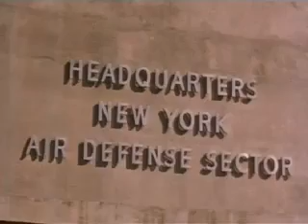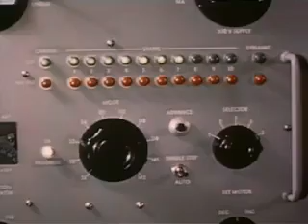On Guard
by IBM Corporation, Military Products Division

Publication date ca. 1956
Usage Public Domain
Topics Cold War, Electronics, Computers: History
Innovations in computer technology as weapons in the Cold War.